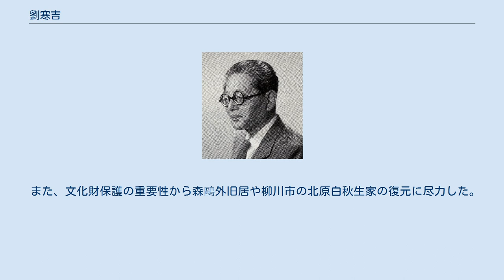劉寒吉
劉寒吉 劉 寒吉（りゅう かんきち、1906年（明治39年）9月18日 - 1986年（昭和61年）4月20日) は、日本の昭和期の小説家。
本名は 濱田 陸一（はまだ りくいち）。
 1906年（明治39年）9月18日 福岡県小倉市、魚町33番地（現 北九州市小倉北区、魚町2丁目4番21号）で 父 濱田源治 母 マツの長男として生まれた。
名は陸一。
生家は、旧小倉藩小笠原公の砂糖御用達商人「濱田屋」。
1925年（大正14年）小倉市立小倉商業学校（現 福岡県立小倉商業高等学校）卒業。
 在学中より文学の道に進み、同人誌『悟桐』を創刊。
1925年（大正14年）9月、同人誌『公孫樹』を創刊。
1938年（昭和13年）『九州文学』創刊以来、1983年（昭和58年）12月号の第464号で休刊するまで、48年間『九州文学』の大黒柱として、編集経営に尽力した。
 文学活動以外の分野においても、北九州地域の文化振興に尽くした。
1960年（昭和35年）小倉郷土会会長に就任。
単なる地方の歴史研究の団体とせず、考古学、 民俗学、文化財保護などの分野を包含した組織体に改編、運営にあたった。
 また、文化財保護の重要性から森鷗外旧居や柳川市の北原白秋生家の復元に尽力した。